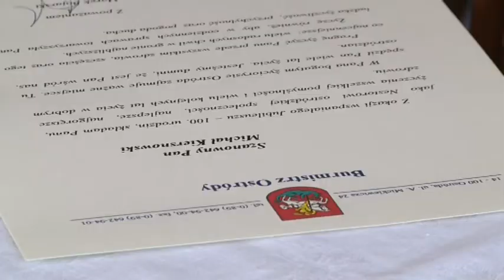100 LETNIA PAMIĘĆ